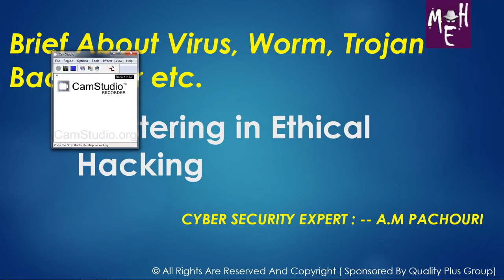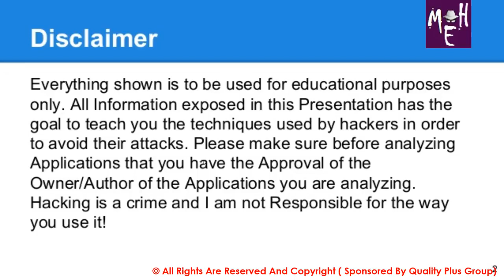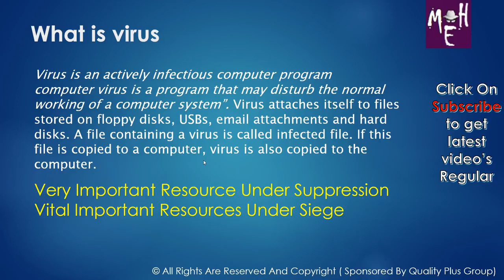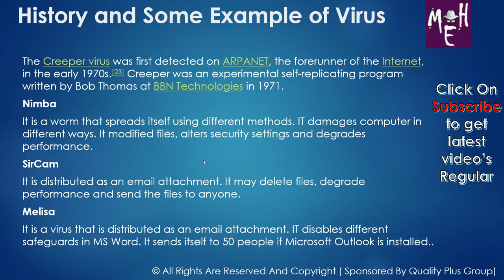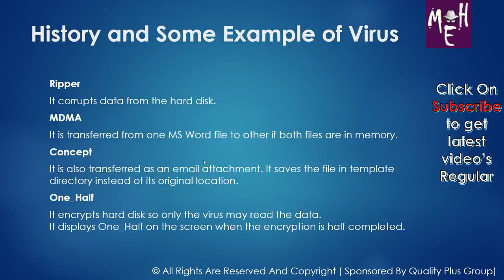Ethical Hacking Tutorials in Hindi Class10 || What is Virus, Trojan, Backdoor & Ransomware?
दोस्तों आज हम जानने वाले है | कि वायरस, ट्रोजन और बैक्डोर्स क्या होते है और किस तरह से वो काम करते है? उम्मीद है ये वीडियो आप सभी को बहुत ज्यादा पसंद आएगी ?
[Friends, today we are going to know. What are viruses, trojans and backdoors and how do they work?Hope you all will like this video very much.]